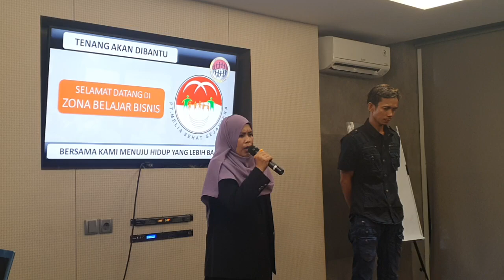Testimoni gangguan haid, amenorhoe (tdk haid) alhamdulillah sembuh ikhtiar melia propolia & biyang